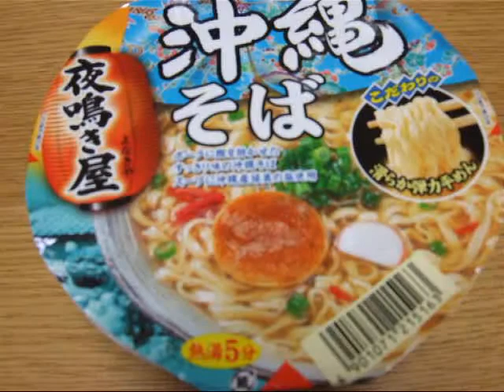沖縄そばのカップラーメン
珍しい沖縄そばのカップラーメン⇒